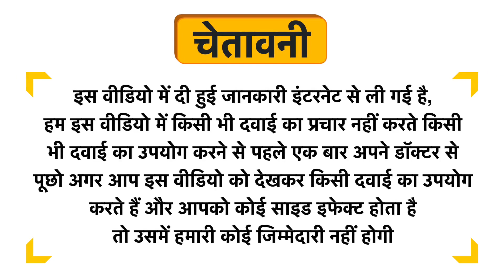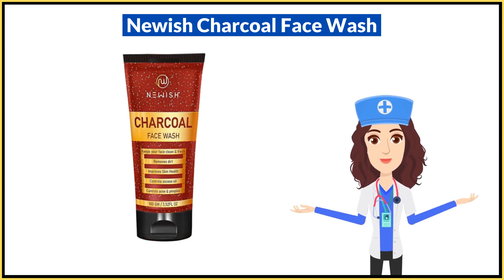Newish Charcoal Face Wash Uses in Hindi | Side Effects | Dose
Newish Charcoal Face Wash Uses in Hindi | Benefits | Side Effects | Dose